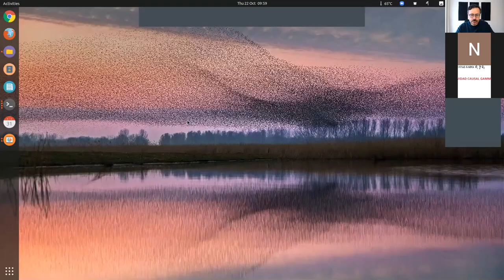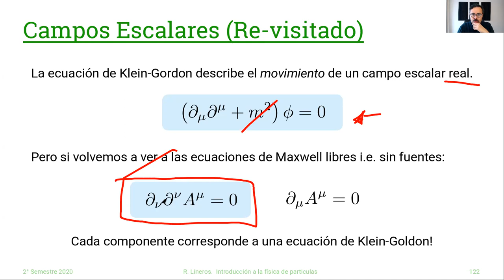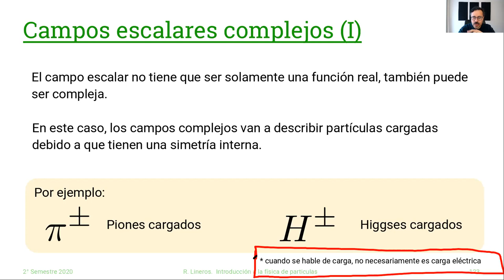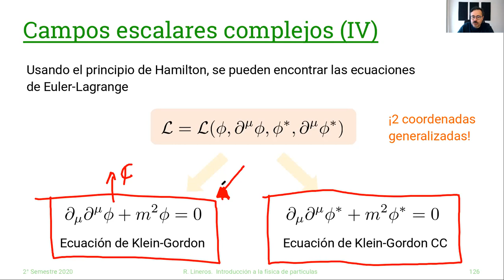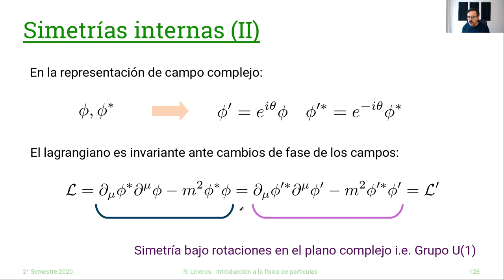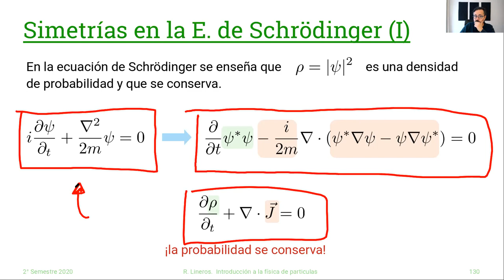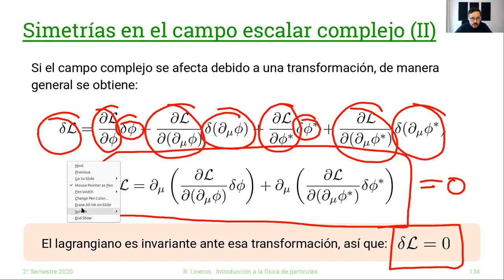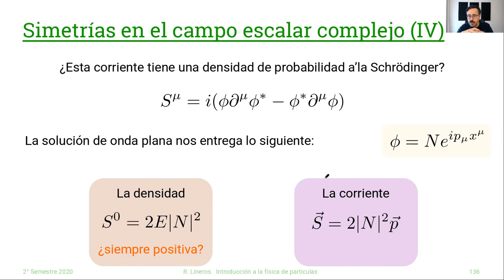DAFI-02255 Introducción a la Física de Partículas: 22/Octubre #11